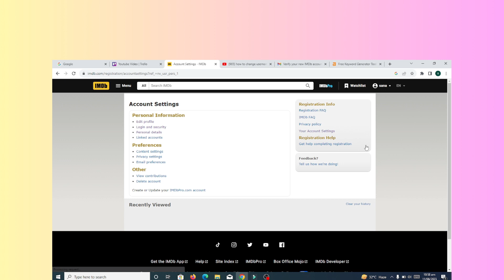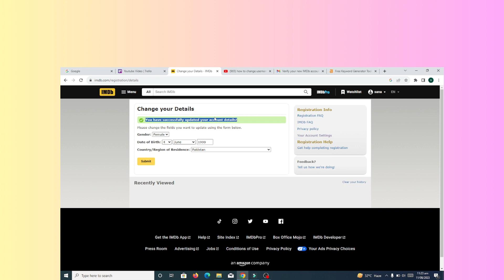How to change country name on IMDB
In this video, you will learn how to change the country name on IMDB.